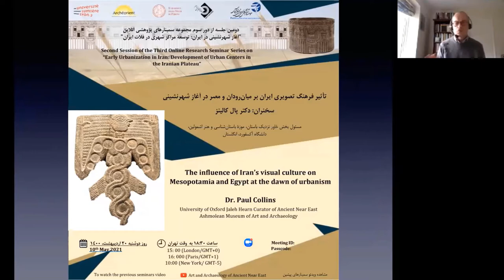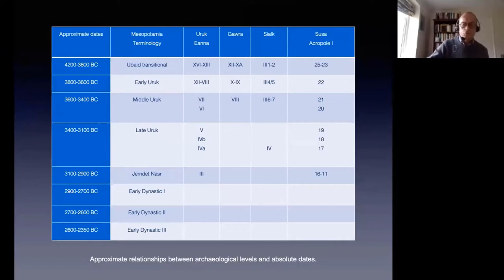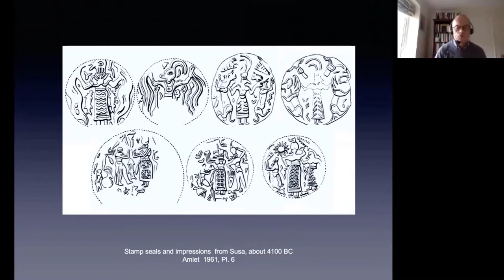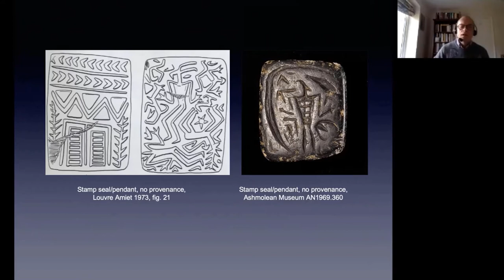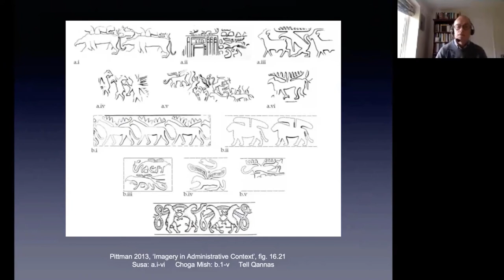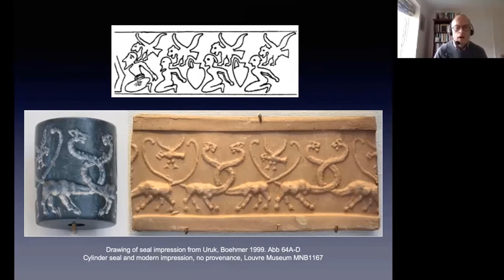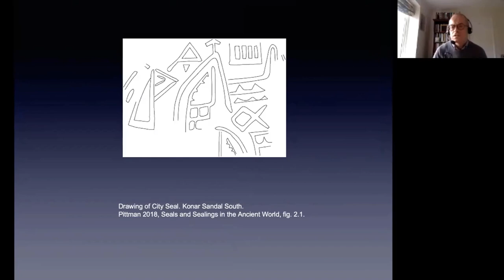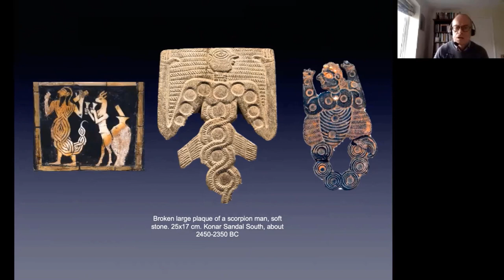The influence of Iran’s visual culture on Mesopotamia and Egypt at the dawn of urbanism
In this seminar, Dr. Paul Collins is talking about the influence of Iran’s visual culture on Mesopotamia and Egypt at the dawn of urbanism. This lecture is the preliminary results of a research project on the art of Egypt’s connection to the wider world, with Iran, Mesopotamia.